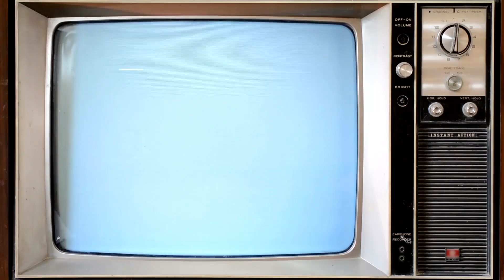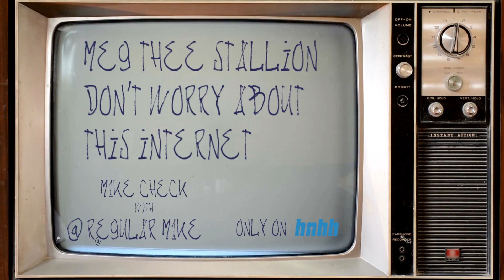Drake Delayed His Album, Trump Pardons Lil Wayne & Kodak Black | HNHH's M1KE CHECK With RegularM1ke